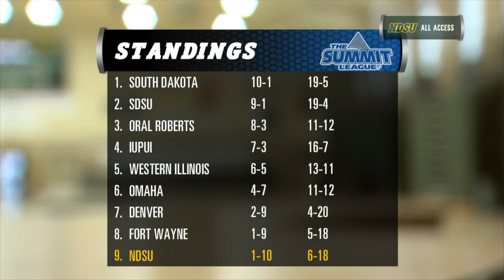NDSU Women's Basketball: Bison Coaches Corner - February 8, 2016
Jeremy Jorgenson and head coach Maren Walseth discuss the team's recent road losses to ORU and SDSU as well as preview upcoming home games against IUPUI and Omaha this week.